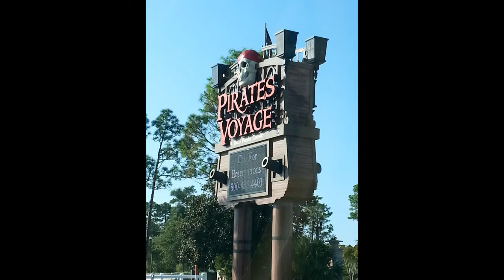Pirates Voyage Pre-Show Acts: Eros Balance Act (9-7-2016)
Pirates Voyage in Myrtle Beach, SC offers Fun, Feast, & Adventure for the young & young at heart ! Produced by the Dolly Parton Company, Here is one of the several Pre-Show acts that you will get to watch if you arrive early !

Filmed By: Tyler Lynn Dalton
September-7-2016